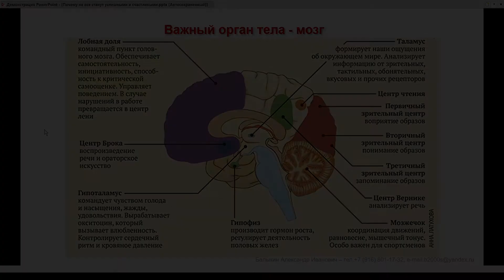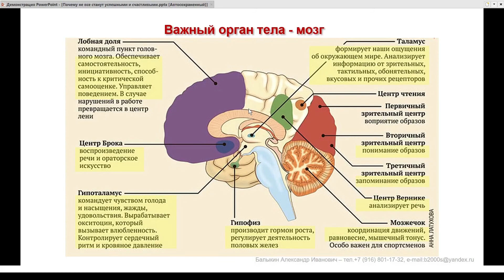3 Влияние травм и болезней на достижение успеха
Все мечтают о счастье и успехе. Но почему-то не все достигают...
Какова причина этого? Как найти и устранить то, что мешает тебе быть успешнее и счастливее в своей жизни? - ответы в этих видео.

Видео научных докладов по темам
- спортивная психология
- педагогика
- самопознание
Для психологов, психотерапевтов, коуч, педагогам, медикам, социальным работникам - видео семинаров по проведению психодиагностики и психокоррекции нежелательных состояний у клиентов.
Для кадровиков, эйчаров, HR-специалистов, руководителей и собственников компаний - видео семинаров по отбору, проверке, обучению и управлению персоналом.